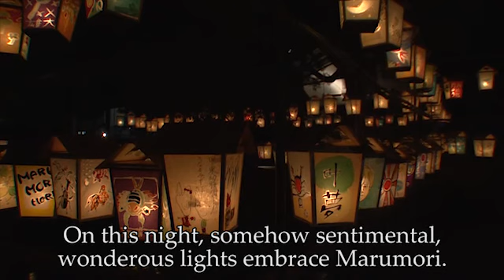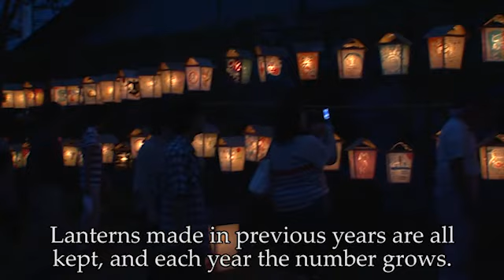Enchanting Lantern Festival in Forested Mountains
Marumori, Miyagi, home of breathtaking green mountains along the Abukuma River gorge, holds a wondrous lantern festival in an estate harking back to Japan's early industrial age.